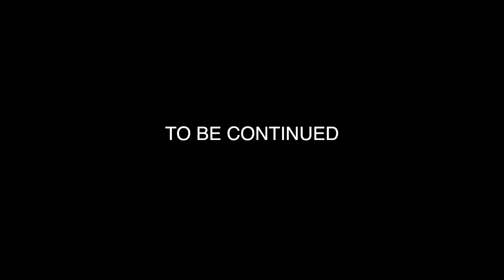The Case of the Missing Beer (Part 1)